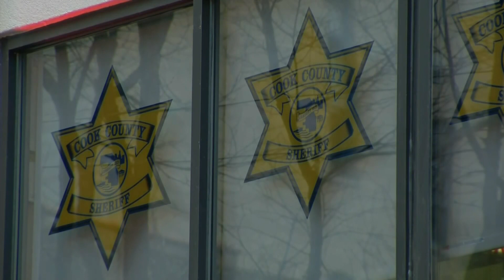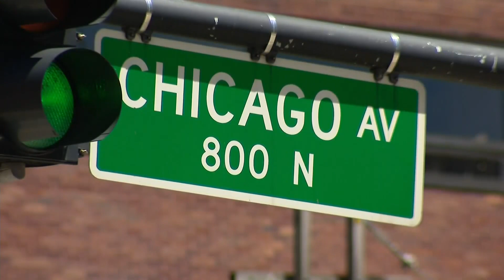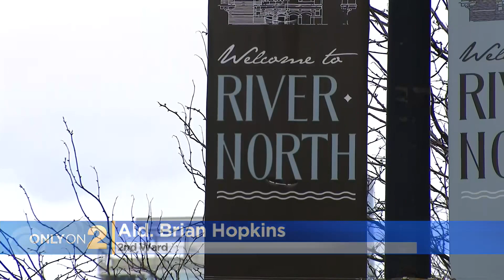Cook County Sheriff opening new post at troubled River North intersection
Chicago Avenue and State Street; a troubled River North intersection as of late, including a deadly mass shooting late last month. The Cook County Sheriff wants to be part of the solution by setting up shop at that crime-ridden corner. Only on 2, Tara Molina explains the new strategy.